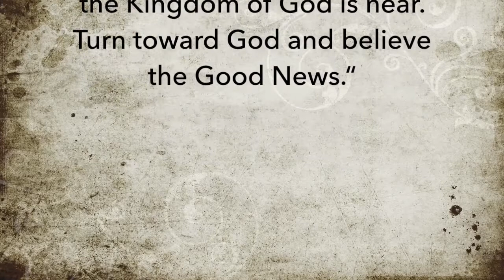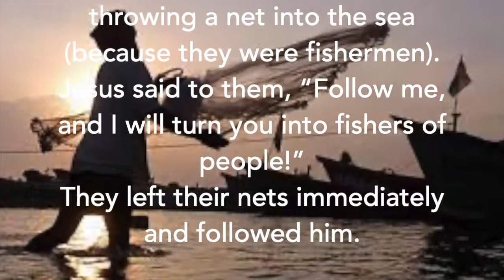Children's Moment - 01/24/21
Watch the Children's Moment from Sunday service on January 24, 2021.